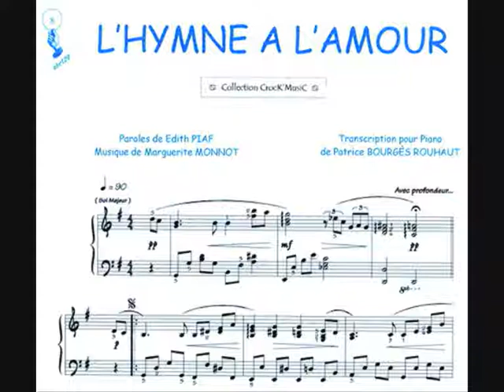DENIA ALICANTE CUARTETO CUERDA TRIO CANTANTE SOPRANO MUSICA BODAS